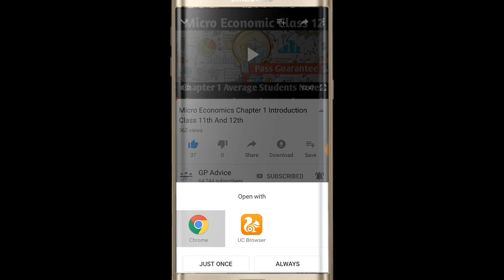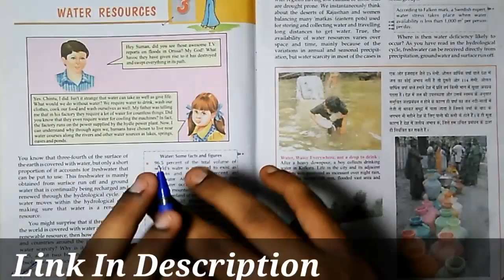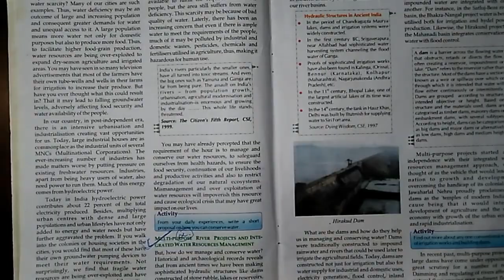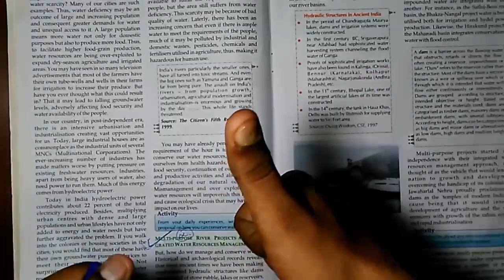Geography Class 10 Chapter 3 Water Resources Important Questions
ncert ncert book cbse, WATER RESOURCES, NCERT- geography, geogrophy, chapter 3 class 10 geogrophy, ncert, social science for cbse, cbse class 10

NCERT Class 10 Geography, NCERT Geography, UPSC, SSC, IAS

bhugol ek vishay ke rup me 11th class, geography as a discipline class 11 in hindi, bhugol ek vishay ke roop mein, bhugol ek vishay ke rup me, prithvi ki antrik sanrachna, prithvi ki antrik sanrachna hindi mai, class 11 geography chapter 3 in hindi, class 11 geography chapter 3 interior of the earth, prithvi ki sanrachna hindi me

ncert ncert book cbse, ncert math solution, ncert, class 10th geogrophy lecture, class 10th ncert, ncert chapter 4 geogrophy, water resources, rainwater harvesting